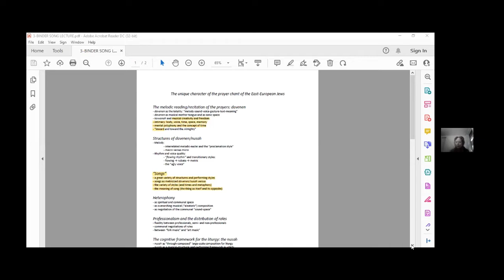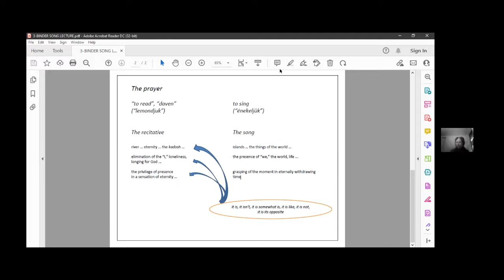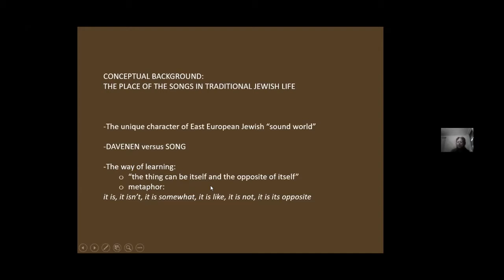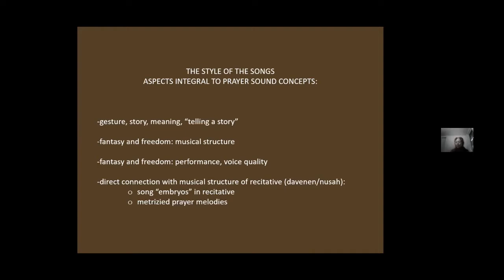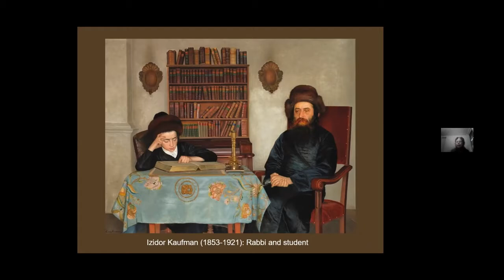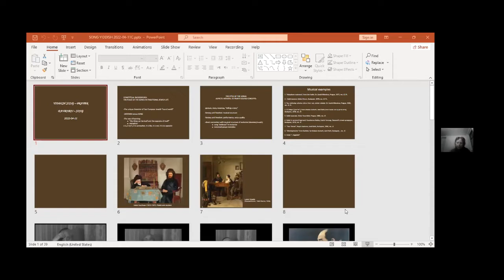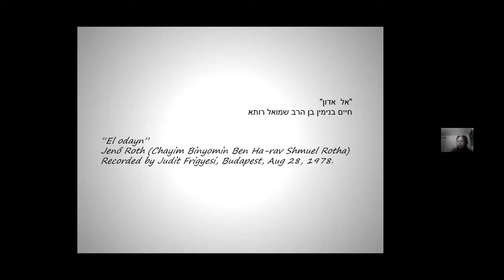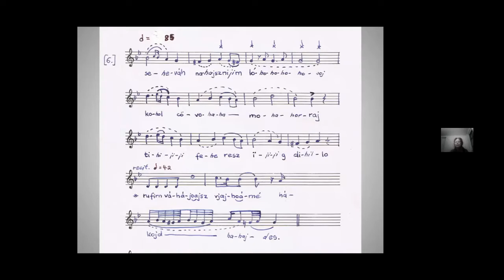Judit Frigyesi - Inside the Yiddish Folksong Dialogue Sessions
This interview is a part of the Inside the Yiddish Folksong Initiative.